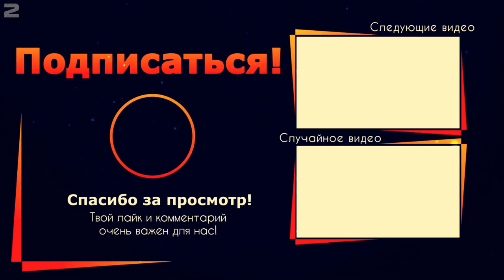Мод на топор для FS 19 | Вырубка леса топором Farming Simulator 19 | Fs 21 mods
✅НА ПІДТРИМКУ І РОЗВИТОК КАНАЛУ

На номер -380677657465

✅ТАКОЖ Я ВАМ БУДУ СИЛЬНО ВДЯЧНИЙ!!!